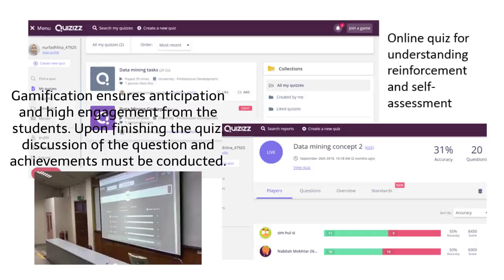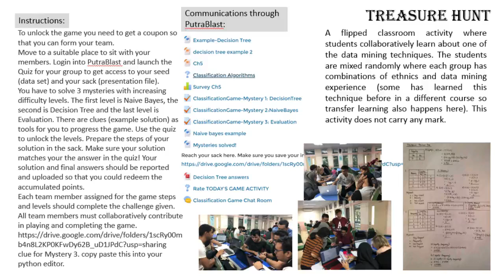Data Mining Teaching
Inquiry-based Teaching Approach is used. Activities such as treasure hunt, usage of Padlet as communication platform and PutraBlast usage are presented